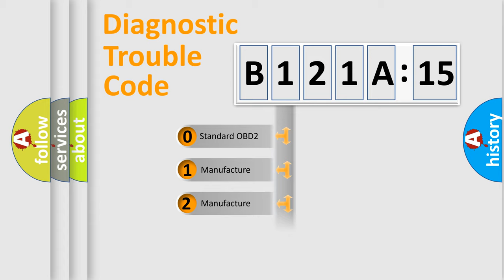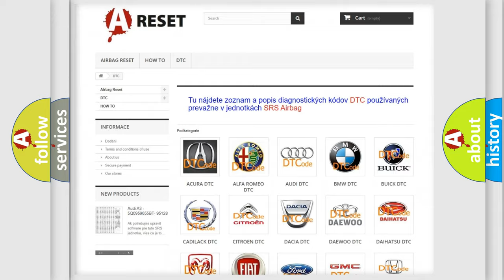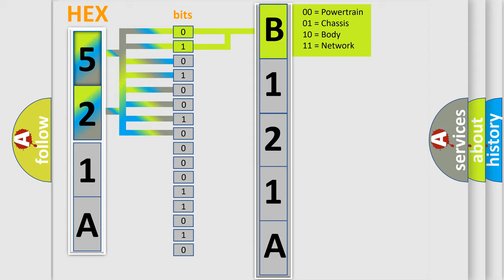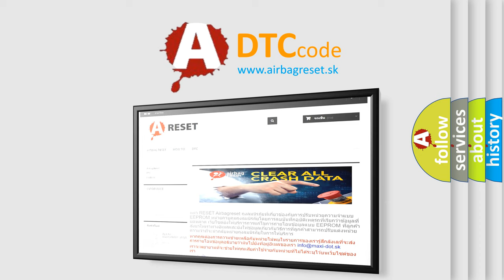DTC Lincoln B121A-15 Short Explanation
Contents:
0:21 Basic DTC analysis according to OBD2 protocol standard.
1:48 Insight into programming
2:58 A diagnostically understandable description of the Diagnostic Trouble Code
3:05 Basic error definition

Make:
Lincoln
Code:
B121A 15
Definition:
Digital TR sensor circuit open
Failure Type: